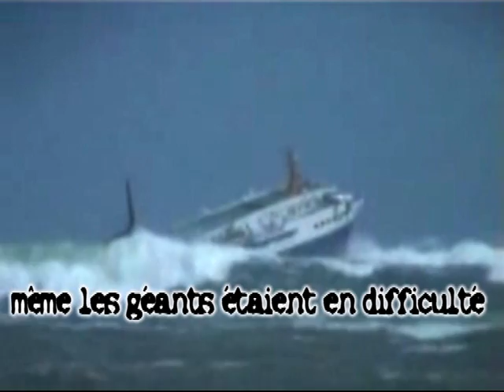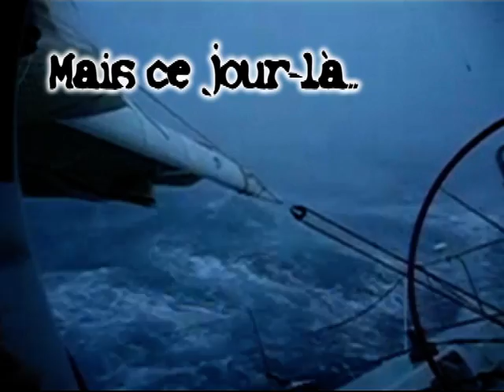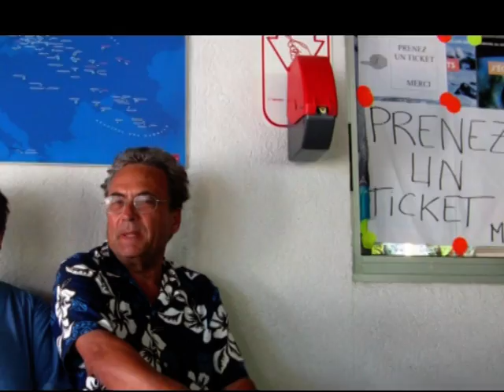Gags en Polynésie...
Un clin d'oeil pour nos amis...